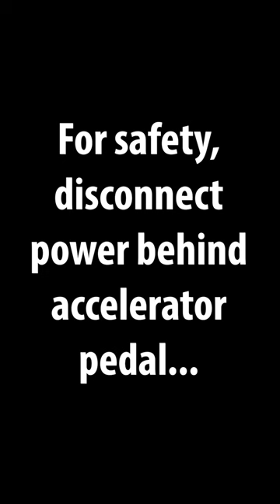2018 SPRINTER FACTORY RADIO REMOVAL - Using only 2 tools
Factory radio removal for 2018 Sprinter (NCV3) Van.

Removing this radio makes room for almost any Double DIN sized aftermarket stereo head unit.

Tools used in this video:
Body Trim Panel Removal Kit
T-25 Star Bit (Torx) Socket
Socket Adapter Set (use your cordless drill with 1/4", 3/8" & 1/2" Dr. Sockets and accessories)
One of our all-time favorite tools, DeWalt 20amp Cordless Drill